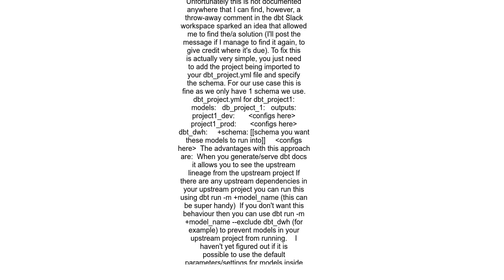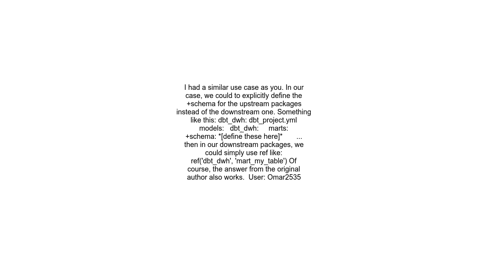How to specify model schema when referencing another dbt project as a package dbt multi-repo setup